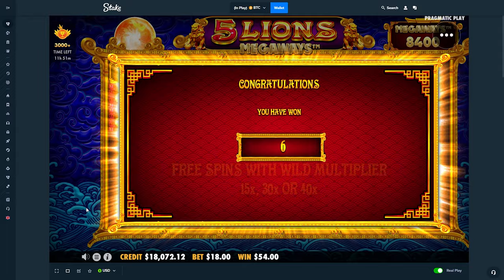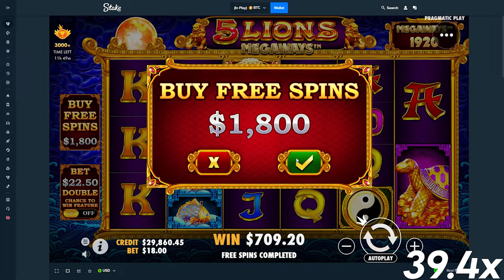BONUS BUY BATTLE - FRUIT PARTY vs 5 LIONS MEGAWAYS